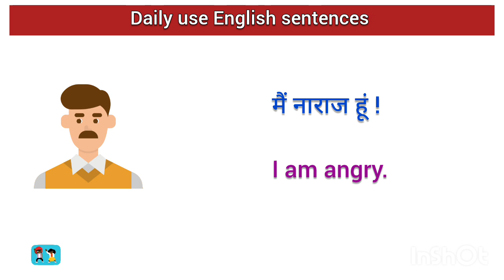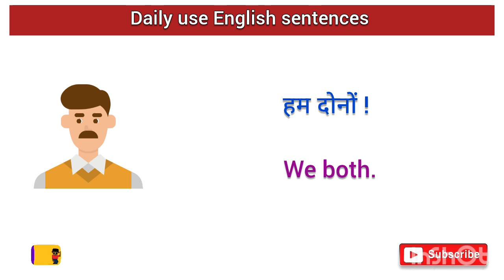#50 daily use English sentences